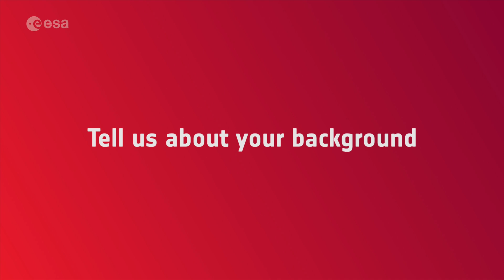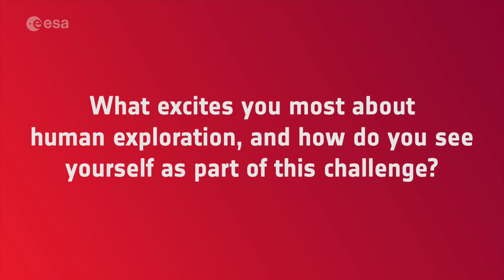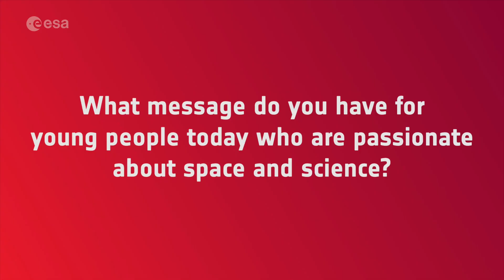ESA Astronaut Class of 2022 – Sara García Alonso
Sara García Alonso, from Spain, is a member of the ESA Astronaut Class of 2022. In this interview, she talks about the reasons that motivated her to apply for the position and her passion for space exploration.

Sara García Alonso is one of the more than 22 500 candidates who submitted a valid application in 2021 in response to ESA’s call for new astronauts for missions to the International Space Station and beyond.

ESA’s new class of astronauts includes career astronauts, members for the astronaut reserve and astronauts with a physical disability for a feasibility project. They will start a 12-month basic training at ESA’s European Astronaut Centre in spring 2023.